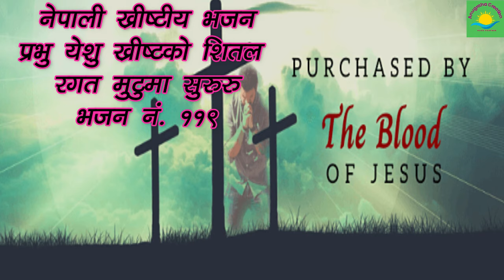Prabhu Yeshu Christ Ko Sital Ragat - nepali christian song - christian hymn - christian bhajan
christian song
jesus songs
worship songs
praise and worship songs
worship music
hillsong worship songs
praise songs
christians songs
hillsongs songs